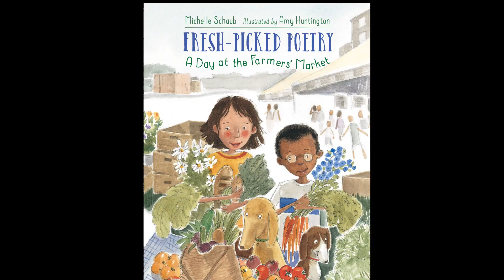Michelle Schaub Talks Poetry and Farmers Markets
Award-winning children's author Michelle Schaub shares what she loves about poetry and farmers markets while sharing a poem from her poetry collection FRESH-PICKED POETRY: A DAY AT THE FARMERS' MARKET